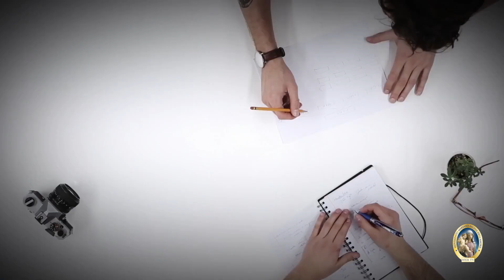Europa schizofrenica: sanzionano la Russia ma vogliono gas e grano.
RASSEGNA STAMPA - Commento del Giorno 28 maggio 2022